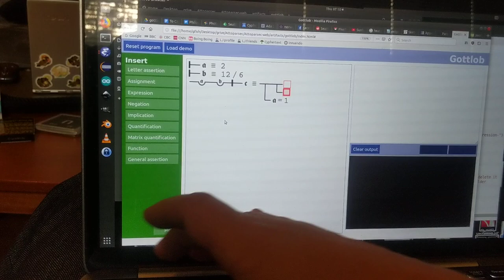Gottlob: An esoteric programming language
A quick demo of Gottlob, the new programming language I've been developing. It is based on the gloriously idiosyncratic notation developed in Gottlob Frege's Begriffsschrift. The only logical operation is implication, which also doubles as a conditional. Universal quantifiers serve as for loops. In this example I build an equivalent to the following code:
for a in [1..2]
   for b in [1..2]
      var c = (a==1)  → ((b==1) → false))
      print(c)

In more conventional terms, c = (a==1) || (b==1). (Remember, implication returns true if the test fails! And in this notation, the test comes *after* the consequent.) As is to be expected, this results in the following truth table. However, instead of true/false it is given in the terms used in Frege's writing.
denied
affirmed
affirmed
affirmed